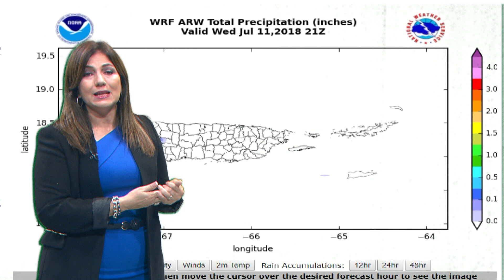Lluvias de onda tropical caen sobre municipios del este de la isla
El Servicio Nacional de Meteorología (SNM) en Puerto Rico, informó hoy que un tercio del este de la isla, así como las islas municipio de Vieques y Culebra se han visto afectadas por fuertes tormentas eléctricas.

A su vez advirtieron que existe la posibilidad de que en dichas zonas los vientos alcancen en algunos momentos puntuales las 50 millas por hora.

Por ello advirtió de que pueden producirse inundaciones localizadas en estas áreas.

Tras el debilitamiento del huracán Beryl el domingo, ahora dicho fenómeno pasa hoy y mañana por la isla en forma de onda tropical, tras haberlo hecho por Dominica -donde dejó fuertes lluvias-, así como algunas partes del norte y otras del este de Puerto Rico donde ha llovido copiosamente.

La vigilancia por inundaciones se mantiene en la isla.

El SNM también advirtió sobre la posibilidad de que haya impactos de ramas caídas u objetos en el suelo, levantados por el fuerte viento.

Además sigue en pie la recomendación de que las pequeñas embarcaciones no salgan a la mar, salvo en le norte y oeste de la isla, y que los ciudadanos no acudan a la playa debido al fuerte oleaje y la entrada de agua.

La onda tropical se alejará de la isla mañana, martes.